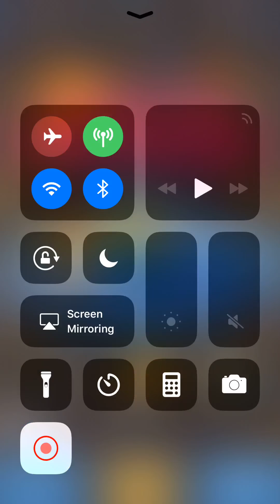Clash of Royal 2v2 Part Two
First lost or undefeated find out